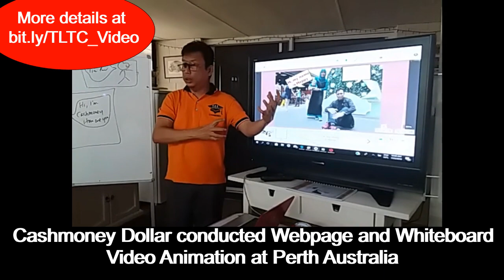Webpage & Whiteboard Video Animation Training in Perth Australia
You can learn How To Create Your Own Webpage and Whiteboard Video Animation at The Learning and Training Consultancy
More details of the Whiteboard Video Animation
If you are Singaporean. You can use your SkillsFuture Credit Fund to offset the Course Fees of $99/=
As such, you don't need to pay Cash as to attend this course